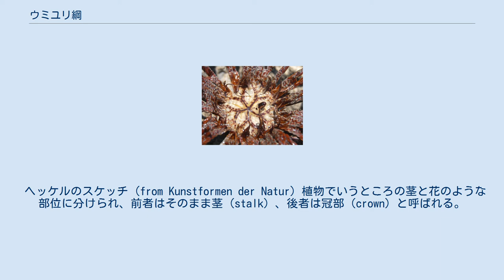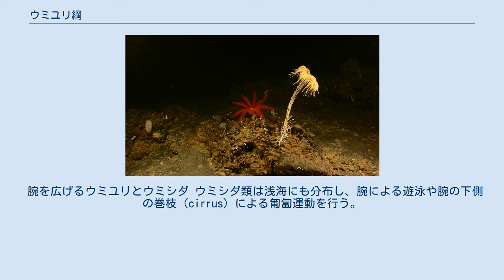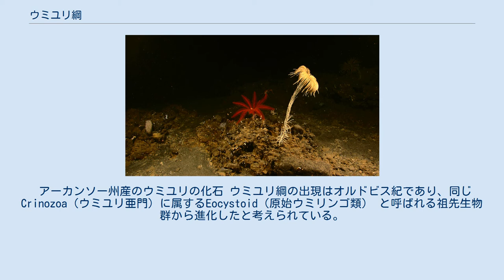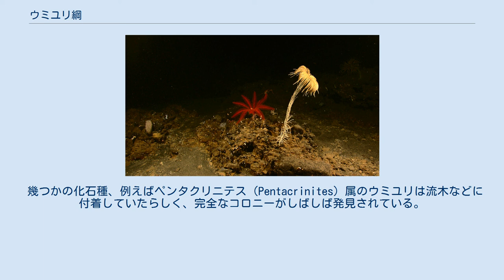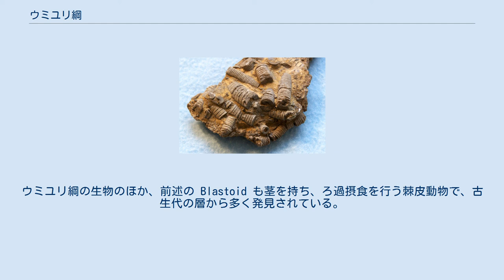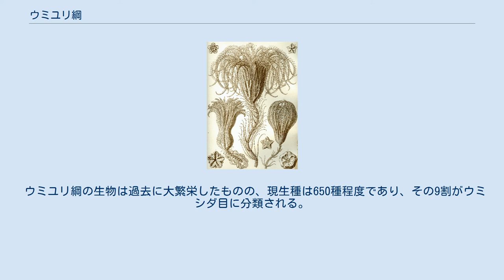ウミユリ綱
ウミユリ綱（ウミユリこう、Crinoidea）は棘皮動物門の下位分類群のひとつで、ウミユリ（海百合）やウミシダと呼ばれる海洋性の生物が属する群である。
浅海から6,000メートル級の深海まで広く分布する。
名称はギリシア語の krinon 'ユリ'＋-oid '〜のようなもの' より。
 ウニやナマコと同じ棘皮動物の一群である。
ユリの名の通り植物に似た茎のような構造を持ち、その基部で基物に付着している。
しかし大部分の現生種では幼生の時のみ固着性で、成体になると自由遊泳性へと移行する。
現生種としては約650種が知られているが、ウミユリ綱にはかつて大繁栄し化石種となったものが多い。
古生代中期〜後期に形成された石灰岩の中には、その大部分がウミユリ綱の生物の遺骸から成っているものもある。
 ヘッケルのスケッチ (from Kunstformen der Natur) 植物でいうところの茎と花のような部位に分けられ、前者はそのまま茎（stalk）、後者は冠部（crown）と呼ばれる。
茎は多数の石灰質性の小骨から成り、中は肉質組織で満たされている。
器官の大部分は冠部に集中しており、後述するウミシダ目では成体になると茎が消失して冠部のみとなる。
 冠部には半球状の萼（caryx）と呼ばれる部位があり、その周りに放射状の5本の腕（brachial）を持つ。
この五放射総称の体制は棘皮動物の特徴である。
ただし多くのウミユリ綱の生物は腕が分岐しており、5本以上の腕を持っているように見える。
さらに腕の両側には羽枝（pinnule）と呼ばれる付属構造があり、餌の効率的な摂食に役立っている。
萼の上面は口盤（oral disc）があり、口と肛門が隣接している。
このような配置となるのは、ウミユリ綱の生物の消化管がU字型をしているためである。
 ヒガサウミシダの口盤 左の星模様が口と食溝 右の濃色の突出部が肛門 なお、腕が二叉分枝する点ではクモヒトデ類のテヅルモヅル類に似ているが、ウミユリ類では腕の基部でよく分枝し、先端はあまり分枝しないので花びらのように見えるに対して、テヅルモヅル類は先端に向けてどんどん枝分かれするので大きく扇形に広がる。
 ウミユリ綱は雌雄異体で、体外受精による有性生殖を行う。
雄の個体が精子を、雌の個体が卵を放出すると、それらが潮流に乗って運ばれ、受精の後に幼生となる。
 発生過程としては、ウミシダ目において3型の幼生が知られている。
遊泳性、非摂食性のドリオラリア幼生が基物に着生し、次いで茎のあるシスチジアン幼生、ペンタクリノイド幼生へと形態変化する。
ペンタクリノイド幼生は成熟すると茎を切り離し、遊泳性の成体となる。
種毎の差異はあるが、受精からおよそ10〜16ヶ月で生殖可能な成体となる。
幼生を一時的に保育する種も知られている。
他の4目（有柄ウミユリ類）の発生過程は良く分かっていない。
 腕を広げるウミユリとウミシダ ウミシダ類は浅海にも分布し、腕による遊泳や腕の下側の巻枝（cirrus）による匍匐運動を行う。
一方、有柄ウミユリは100m以深にのみ生息する。
日本ではトリノアシがもっとも浅い水域に見られる。
有柄ウミユリは普段は植物の根のような、あるいは盤状の茎末端で基物に付いているが、茎を引きずって腕による移動は可能である。
両者とも腕や羽枝を広げ、有機物粒子を捕らえて食べる。
他の棘皮動物と同様に再生能力が非常に高く、腕はちぎれても再生する。
 2005年には、西インド諸島のグランド・バハマ島の近海で、海底を高速で移動する有柄ウミユリが報告された。
有柄ウミユリ類が移動することは古くから知られていたが、その速度はせいぜい0.6m/h程度であった。
この種は現地調査にて140m/hを記録したと報告されている。
 なお、化石種では根の部分に浮きをもって浮遊するものが知られている。
 アーカンソー州産のウミユリの化石 ウミユリ綱の出現はオルドビス紀であり、同じCrinozoa（ウミユリ亜門）に属するEocystoid（原始ウミリンゴ類） と呼ばれる祖先生物群から進化したと考えられている。
棘皮動物の祖先群としては他に Eocrinoid（原始ウミユリ類）があるが、この群は名称に反してウミユリ綱の祖先ではなく、Blastozoa（ウミツボミ亜門）に属し、ペルム紀まで栄えたBlastoid（ウミツボミ類） の祖先とされている。
 ウミユリ綱はその歴史の中で波乱の経緯をたどっている。
オルドビス紀に出現した直後には急速に生息域を拡大...